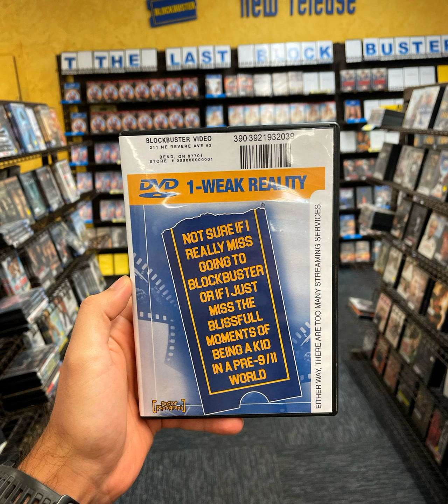De Lorra - Let Us